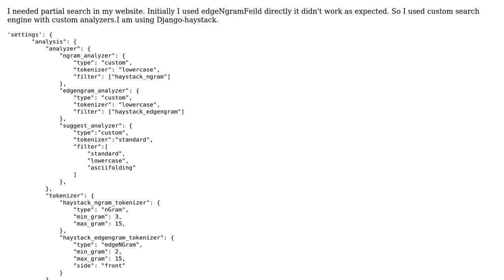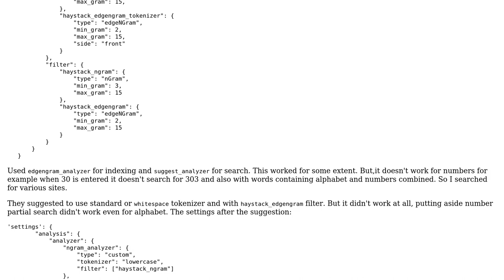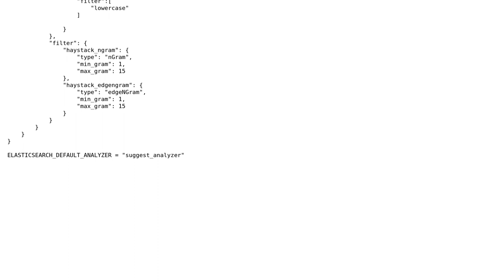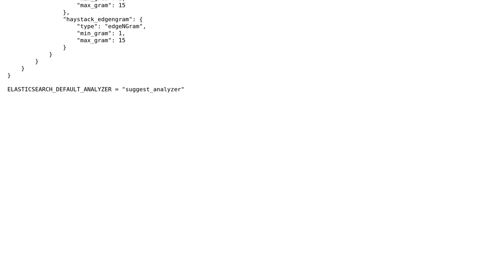Custom analyzer with edgeNgram filter doesn't work (2 Solutions!!)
Custom analyzer with edgeNgram filter doesn't work

With thanks & praise to God, and with thanks to the many people who have made this project possible! You are responsible for your own actions.